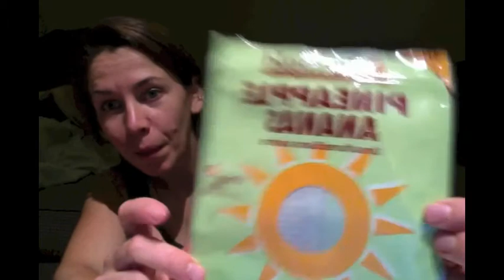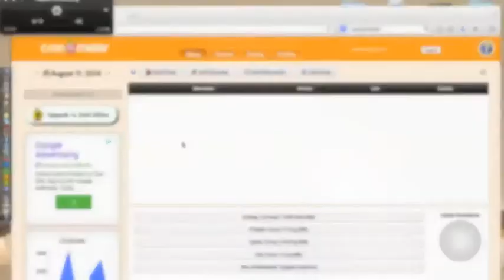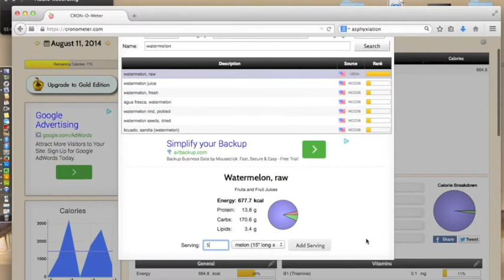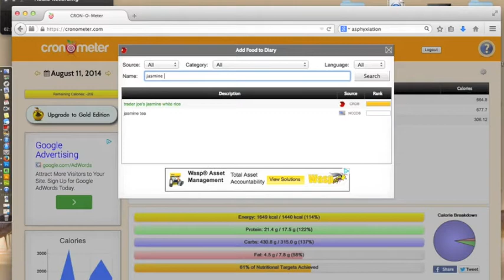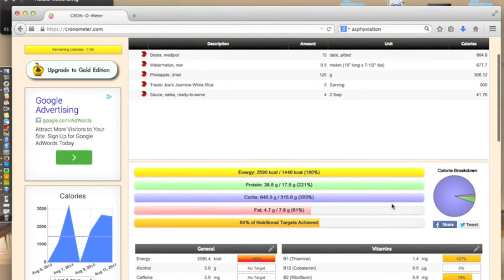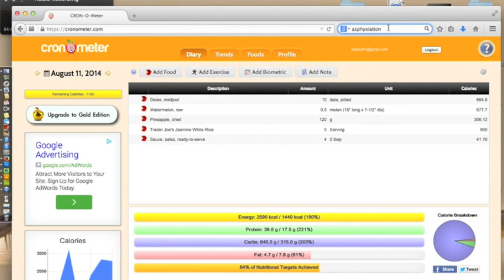Raw Til 4 Challenge - Day 1/30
What I ate today, the first day of a brand new Raw Til 4 Challenge - started by Joe Best of Best Transformation :)

At the end I break everything down in Cronometer, analyze the day.